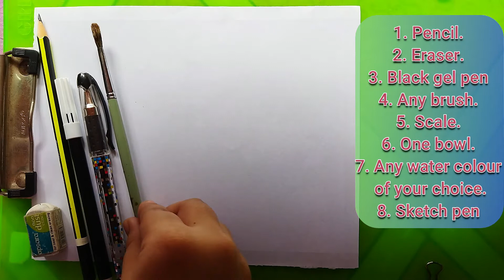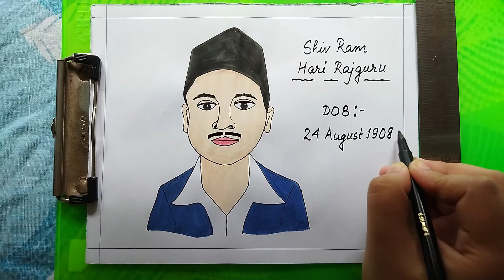Shivaram Rajguru Birthday, Freedom fighter | Easy & Simple Drawing of Shivaram Rajgur